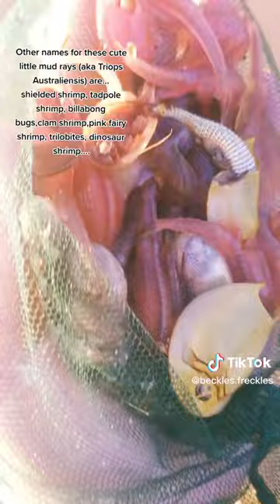Australian branchiopods! Original content